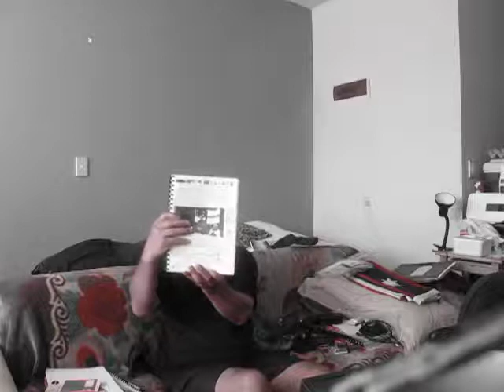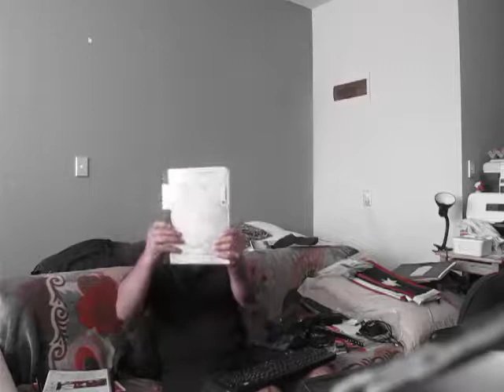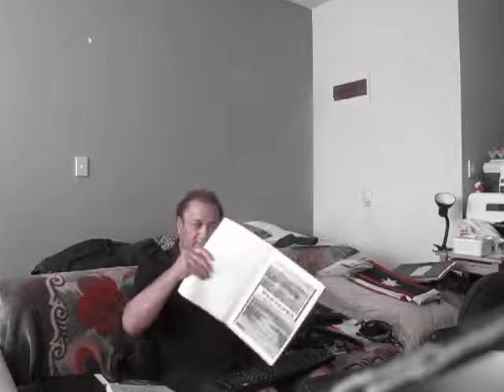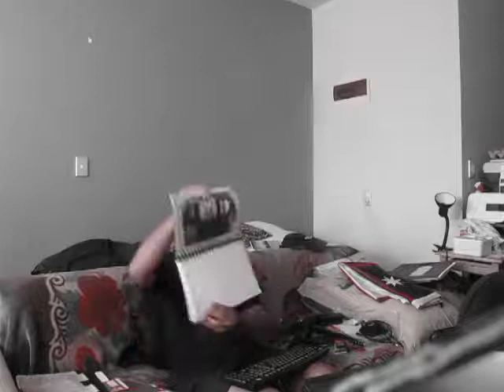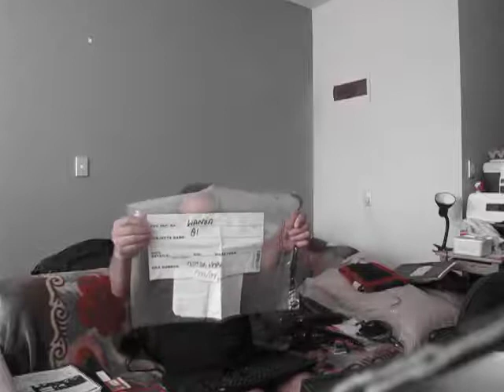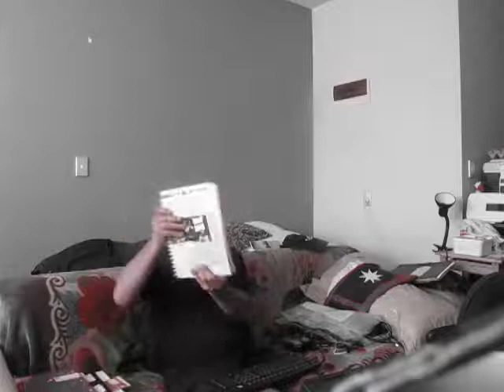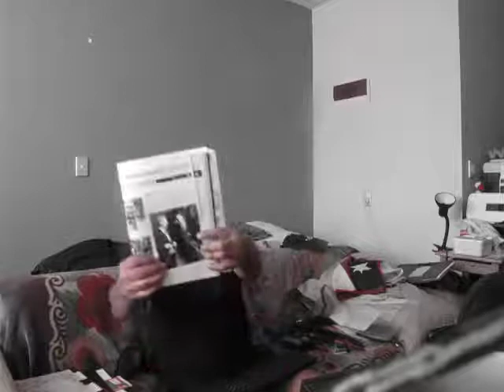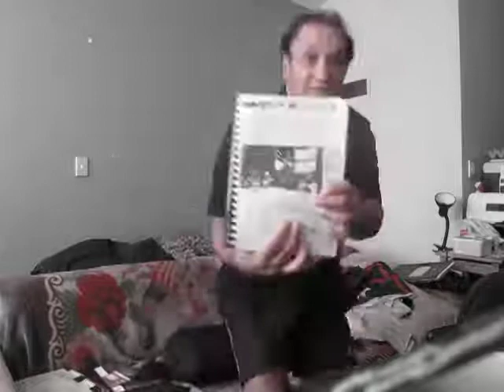How to unwind after a trip from North Get upsrt with someone not easy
Published Friday 29 December 2017

The hardest thing to do is please everyone in impossible situations that I should find myself in this job I do with difficulty getting  business off the ground